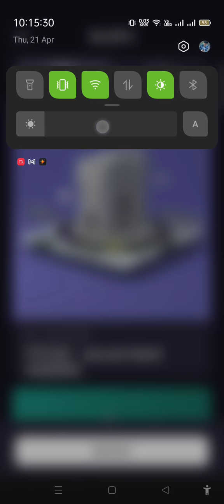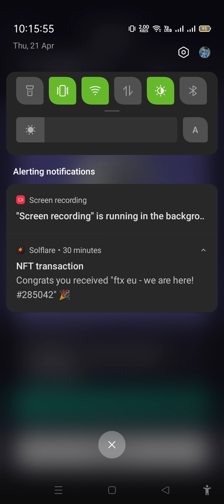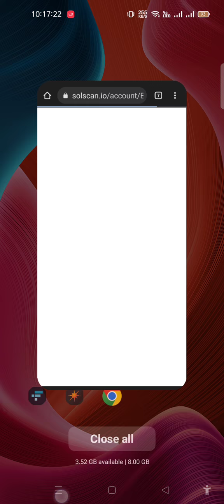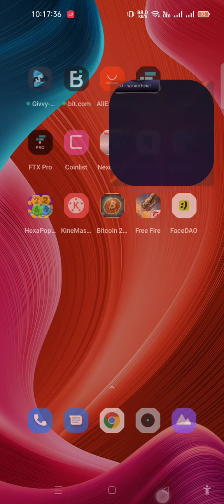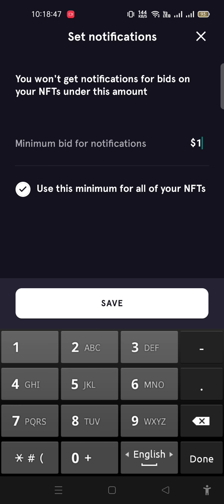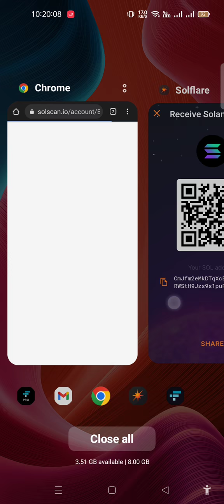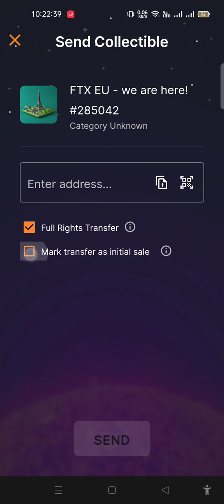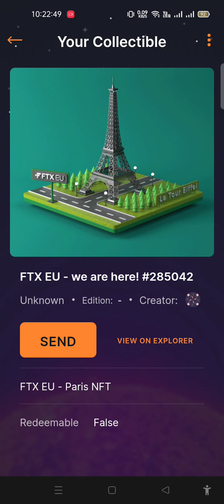FTX FREE NFT 2022